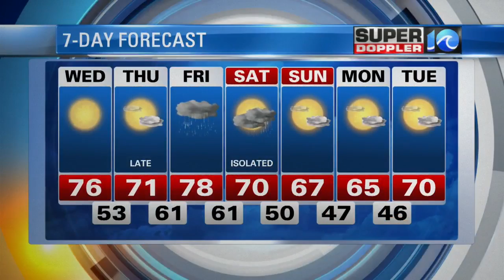Super Doppler 10 Afternoon Update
Meteorologist Ashley Baylor with a check of the midday forecast on Wednesday, May 3, 2017.